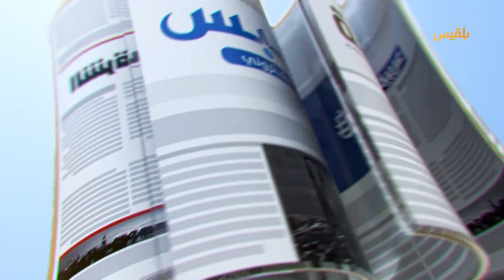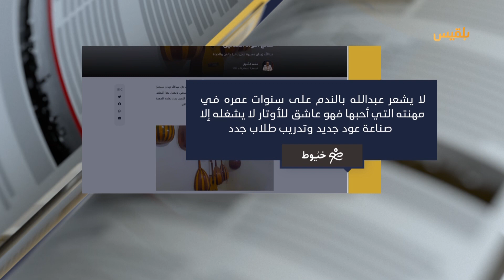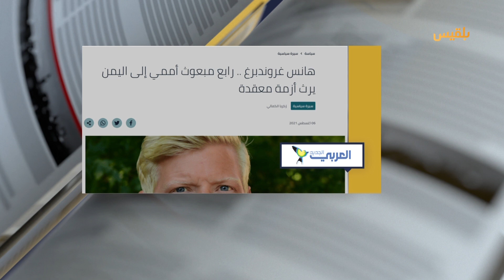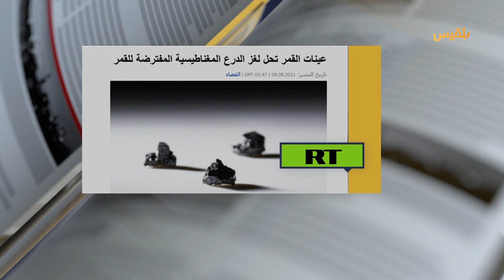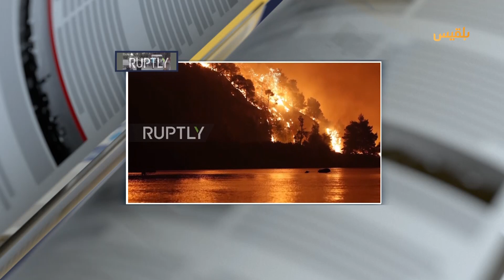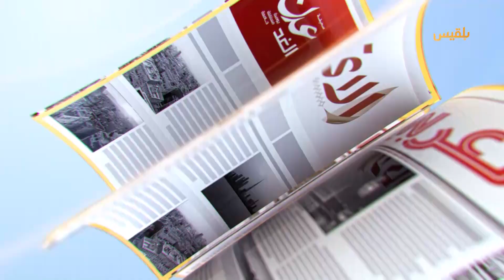كشك الصحافة | 08 - 08 - 2021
عدن الغد
صحيفة في عدن تتحدث عن
قيادي في الحراك الجنوبي يعيش مشردا في

المصدر أونلاين
الناجون من محرقة صنعاء يعودون إلى بلادهم

العربي الجديد
المبعوث الجديد إلى اليمن
يمتلك خبرة 15 عاما في حل النزاعات